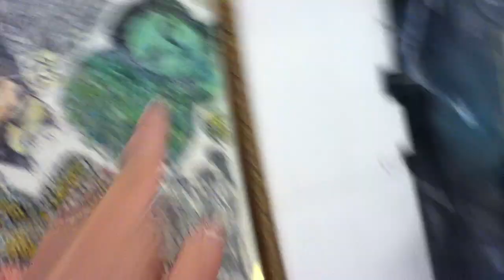SWD57,pt3,Oct20 '23: Israel - Gaza war, Oct '23, color wash, memorial Israeli girl © A K Segan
SWD 57, in progress, October 20, 2023.
SWD is the catalog initials of the Sight-seeing with Dignity human rights art series, begun by American Jewish artist Akiva Ken Segan in 2003.
This will be SWD 57:  Two child victims, Israeli and Gazan, of the October 2023 Israel and Gaza war.
On October 19, 2023 I began the drawing, in memory of the children who needlessly die in conflicts worldwide, including in the Israeli-Palestinian conflict-without-end. That’s as as the adults who drive the horror and misery with their seeking violent, blood and death “solutions” (which never work!) refuse to sit down, break bread and seek to end the horror.
If the South Africans and the Northern Irish could hammer out the peace with hated enemies viewed as terrorists on both sides of those conflicts, then why can't the Israelis and the Palestinians do the same? What are they waiting for?
SWD is the catalog initials of the Sight-seeing with Dignity art series, which I began in 2003. That series has, not including this work in progress, 56 artworks.
Fifty two are drawings; four are mosaic-drawing combos.
On October 18, 2023 I add a watercolor wash on both of the portraits. This video, SWD pt3, is of the watercolor wash I began brushing over my pencil drawing of the girl, at left.

In the drawing, the girl, at left, is being drawn from a photo of the Kedem family. Both parents, Tamar and Yonatan, and their three children: Twins Shachar and Arbel, age 6, and son Omer, age 4, were slain by Hamas militants, October, 2023 at the Nir Oz kibbutz where they lived, near the Israel-Gaza border.
I first saw the photo of the Kedem family in the website of The New York Post; published online dated October 9, 2023, at this url:
In the drawing, the boy at right: Abdel Nasar, age 2. He; his dad, Ahmed Shamlakh, age 56; and Abdel's 2 month old brother, Omar, died from an Israeli missile strike on Gaza. Drawn from a photo of the dad and his two sons published in The Independent, UK; photo attribution listed as Supplied.
The url of the news article, photos:
To be continued, this drawing is in-progress.
This will be the 6th drawing in the Sight-seeing with Dignity human rights art series portraying victims of the Israeli-Palestinian conflict without end.
See, in my website, these prior five SWD (catalog initials of that series) artworks about victims of the Israeli-Palestinian conflict without end:
SWD 14: Shalom alekhem! Salaam aleichem! A Jewish Israeli child and a Gazan child.
SWD 17: The Situation is at Hand - Homage to Juliano Mer-Khamis, an Israeli-Palestinian actor, documentary film director, Freedom Theater director and theater workshop teacher in Jenin, the West Bank.
SWD 23: Salaam aleichem! Shalom alekhem! Four teenage Israeli-Palestinian conflict victims.
SWD 51: Palestinian American journalist Shireen Abu Akleh and an Israeli rocket-propelled gefilte.
SWD 52: Italian photojournalist Raffaele Ciriello, died covering the Israeli-Palestinian conflict  in the Ramallah, in the West Bank, March 13, 2002.